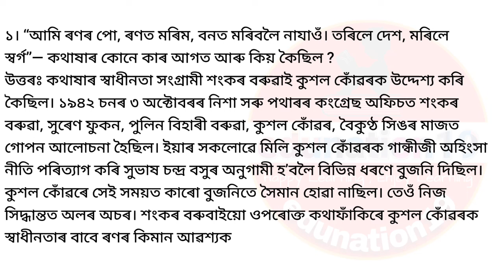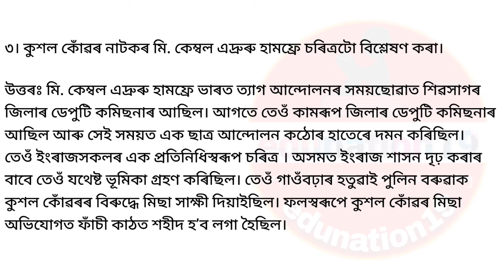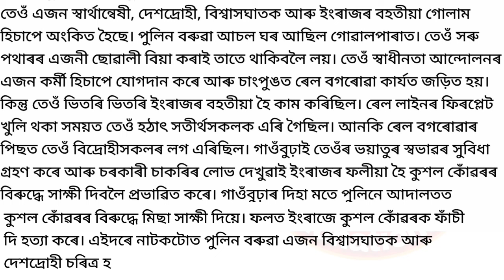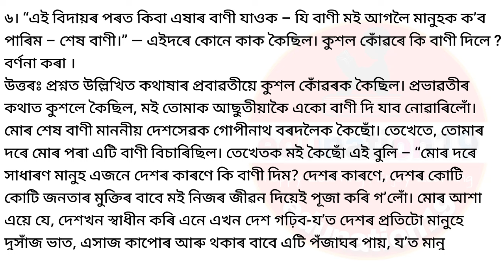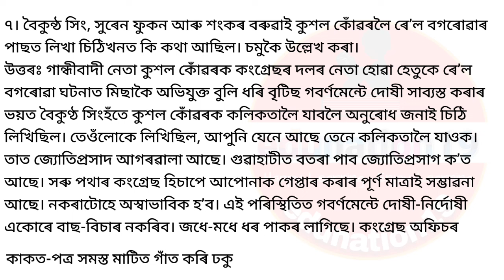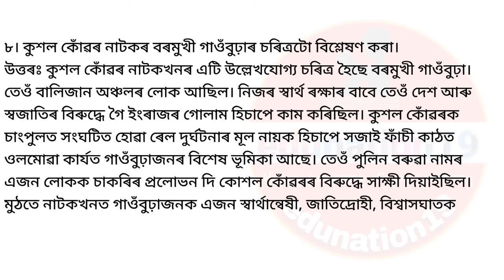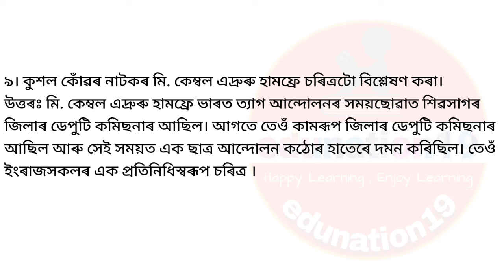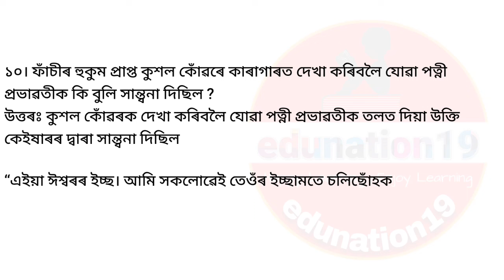কুশল কোঁৱৰ Class 11 Assamese | HS 1st Year Assamese Question Answer | Previous Year's Question AHSEC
Hope you are fully satisfied with this video. If you find this video informative & satisfied with this video,

Pls hit the like button, share with your friends, classmates and for career related amazing videos ☝Subscribe too. so that I can present more and more videos in upcoming days to help you with those.

HS 1st Year Assamese Chapter 1 Question Answer
ধনৰ ব্যৱহাৰ Question Answer HS 1st Year  Assamese MIL
AHSEC Class 11 English solved Writing Section Question Paper 2019
AHSEC Class 11 English Solved QUESTION Paper 2019
AHSEC 2019 HS 1st Year English Solved Answer
HS 1st Year Assamese MIL All Question Answer AHSEC
গৌৰৱ Class 11 HS 1st Year Assamese Chapter 3 Question Answer
hs 1st year assamese question answer chapter 1 part 2
class 11 assamese chapter 1 question answer assamese medium
গিবন Class 11 HS 1st Year Assamese Chapter 5 Question Answer
Lesson 5 Question Answer Assamese MIL
ধনবৰ আৰু ৰতনী | Class 11 Assamese Poem 3 Question Answer
Dhonbor Aru Rotoni HS 1st Year Assamese